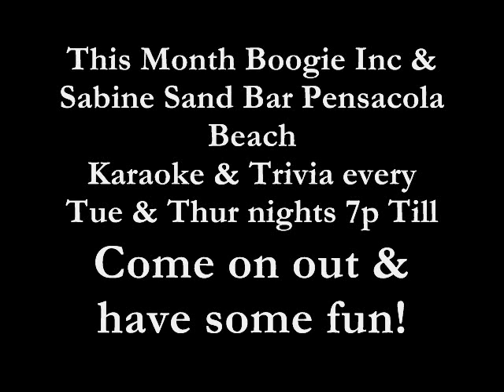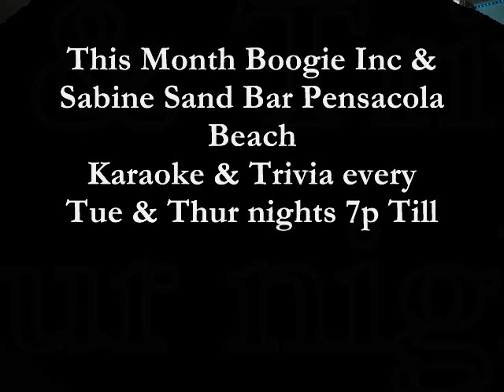Sabine SandBar Pensacola Beach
This month at Sabine SandBar with Boogie Inc on Pensacola Beach, Tue & Thur Nights Karaoke & Trivia... Come out next Tuesday at 7p and have some fun!